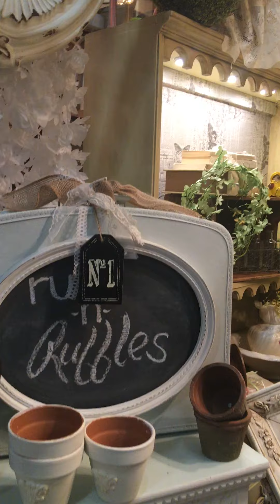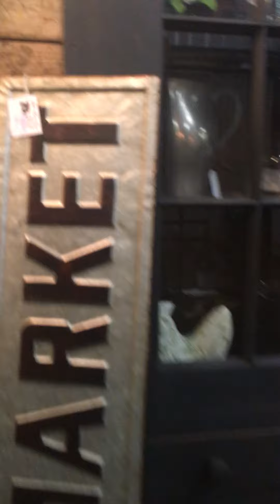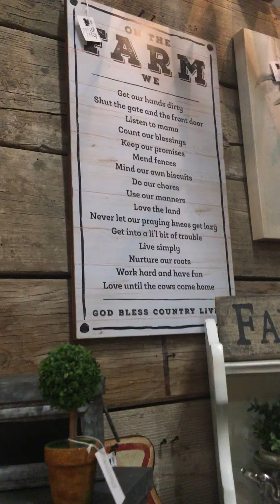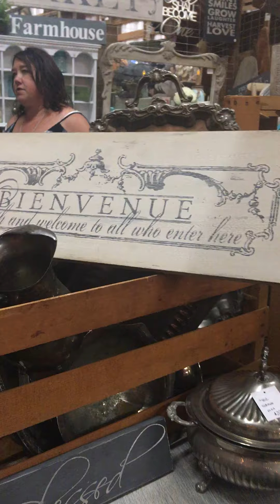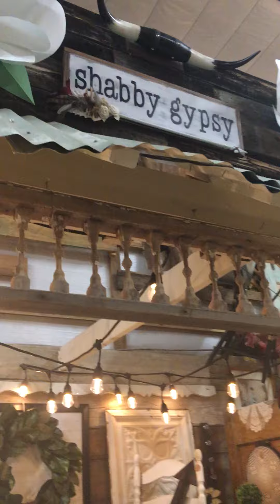Farmhouse decor Ideas